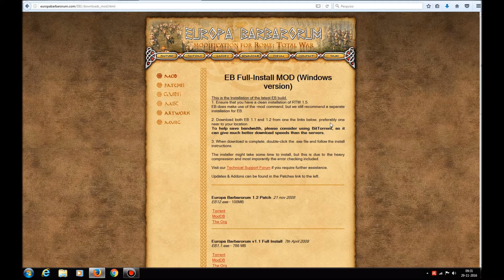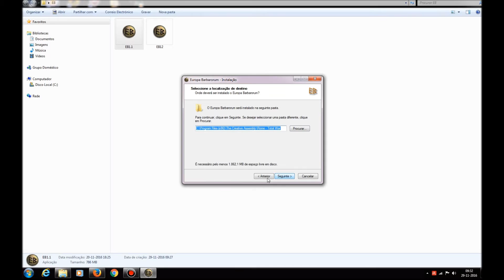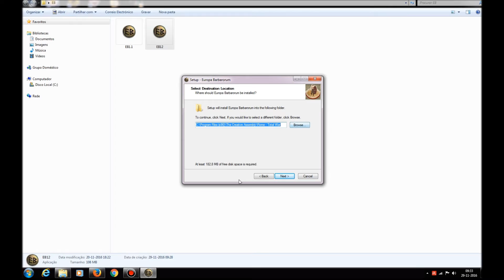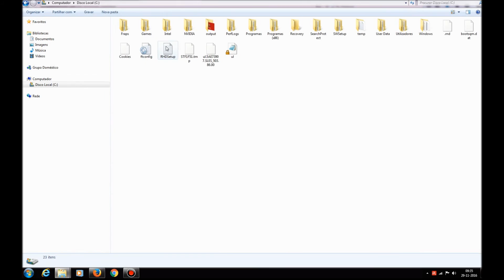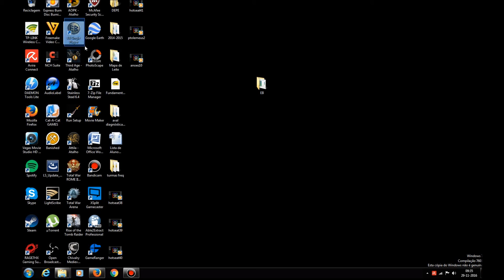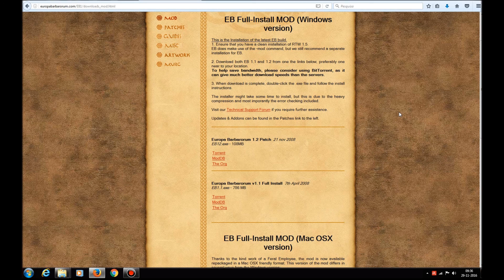Como instalar Europa Barbarorum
Tutorial de instalação do mod Europa Barbarorum para o Rome Total War.